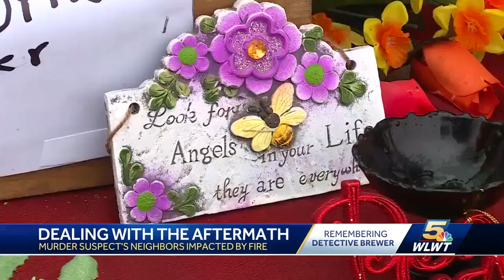Neighbors of Clermont County murder suspect deal with aftermath of fire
It's still a somber scene at On the Green at Royal Oak apartments in Clermont County.